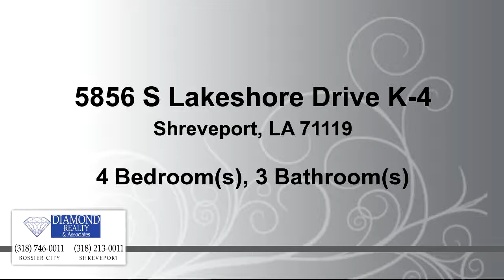Residential for sale - 5856 S Lakeshore Drive K-4, Shreveport, LA 71119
$1000. BONUS TO SELLING OFFICE!!!  Quiet gated community on lakeside of South Lakeshore Dr.  Minutes from 220 & 3132.  Large living/dining for entertaining and large bedrooms.  Short walk from TH to Cross Lake access.  End unit next to landscaped pool.  Like having your own pool without the upkeep.  With the right touches this an be a real show place.   AC/Heating replaced approximately 4 years ago.  Easy access to the lake.  Great opportunities in this well priced home.  Owner has relocated.

Bedrooms: 4
Bathrooms: 2 full and 1 half Bathrooms
Square Feet: 1980
Price: $174,000